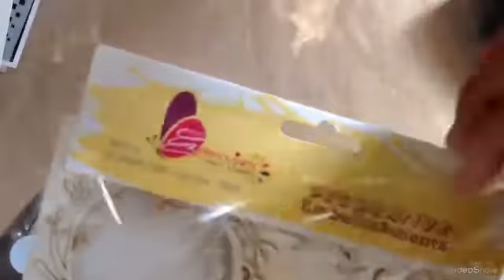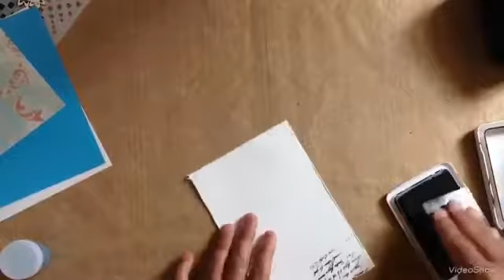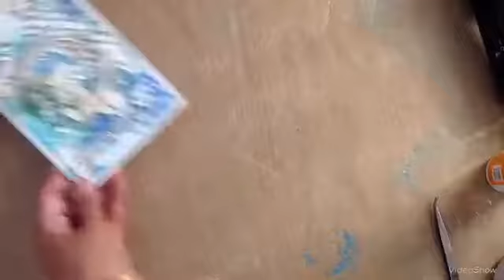Mixed Media Birthday card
Check this video tutorial by Sabiha Khan on a beautiful mixed media card using products from expressions craft decorative embellishments .